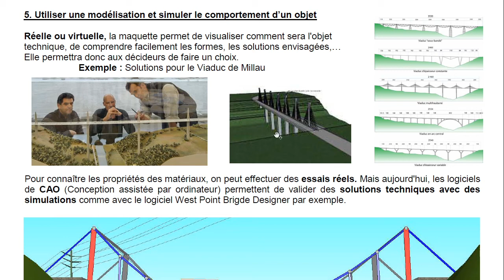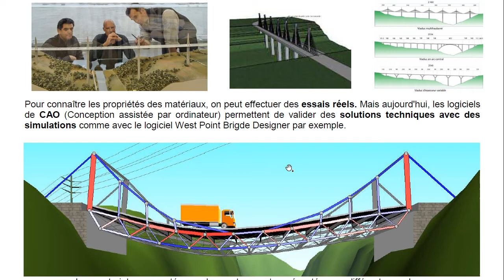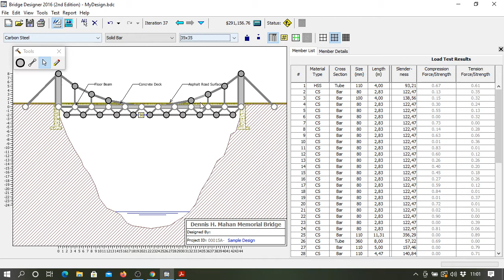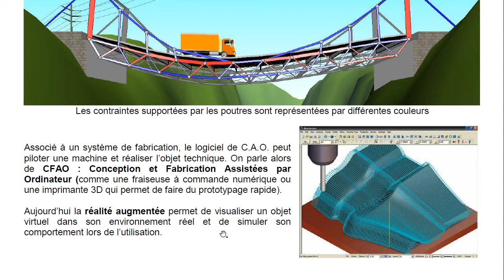Fiche 3 Partie 5 : modèle réel et virtuel